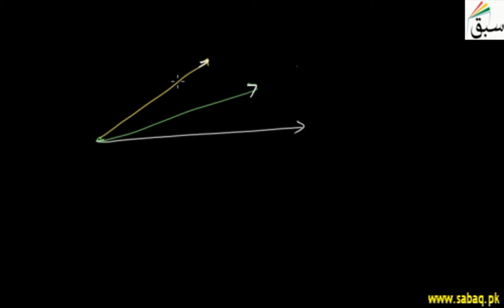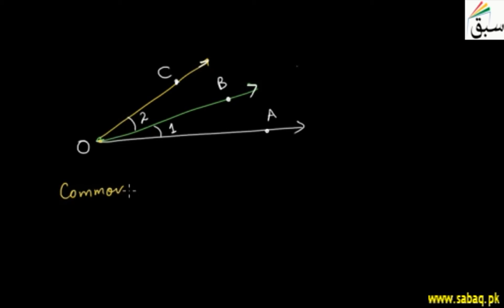Introducing Adjacent Angles, Math Lecture | Sabaq.pk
Concept and elements of adjacent angles, common arm, common vertex, disjoint regions
This video is about: Adjacent Angles. Practice tests and free video lectures for Physics, Chemistry, Biology, Math’s, Computer Science, English & more subjects are also available at Sabaq.pk. So, subscribe to Sabaq.pk/Sabaq Foundation now and get high marks in your exams.

CLASSES WE COVER AT SABAQ.PK / SABAQ FOUNDATION:

1. KG
2. Class 1
3. Class 2
4. Class 3
5. Class 4
6. Class 5
7. Class 6
8. Class 7
9. Class 8
10. Class 9
11. Class 10
12. Class 11
13. Class 12
14. Class 13
15. Class 14
16. MCAT
17. ECAT
18. CSS

BOARDS WE COVER AT SABAQ.PK / SABAQ FOUNDATION:

1. FBISE
2. Sindh Board
3. KP Board
4. Balochistan Board
5. Cambridge

STUDY MATERIAL WE OFFER AT SABAQ.PK / SABAQ FOUNDATION:

1. Physics Lectures
2. Chemistry Lectures
3. Mathematics Lectures
4. Biology Lectures
5. English Lectures
6. General Science Lectures
7. Computer Science Lectures
8. General Math Lectures
9. Accounting Lectures
10. Statistics Lectures
11. Advance Accounting Lectures
12. Cost Accounting Lectures
13. Practice Tests
14. Physics Practical
15. Chemistry Practical